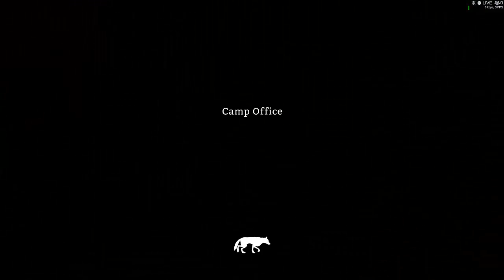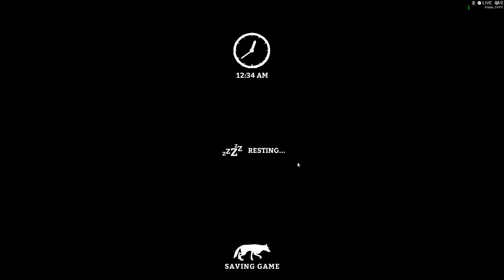The Long Dark - Mystery Lake (Stalker Mode) Ep.3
We are in dire need of a. sewing kit!